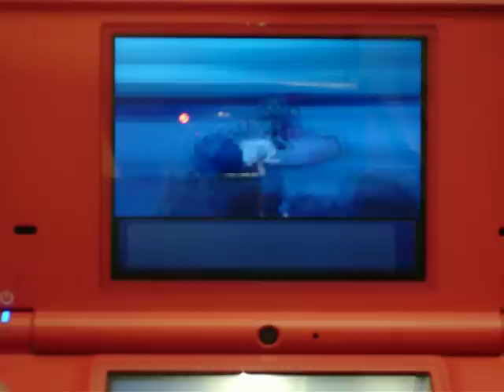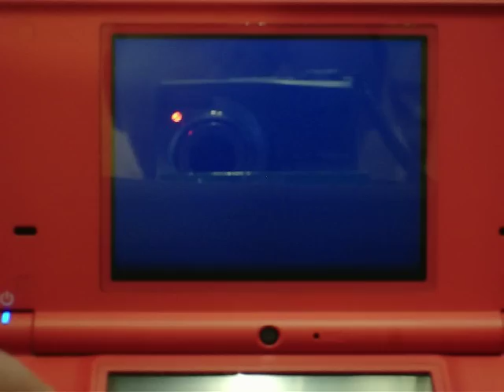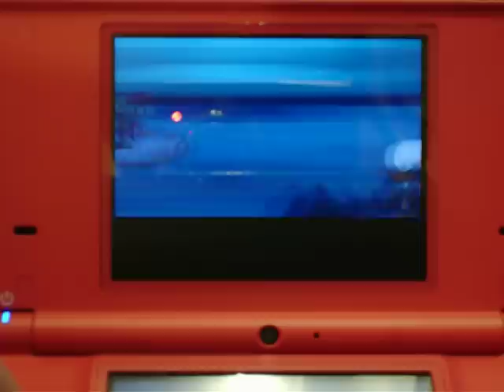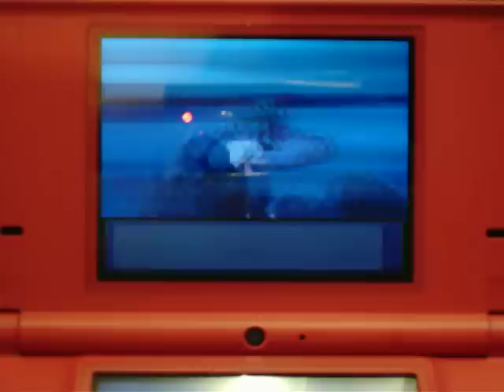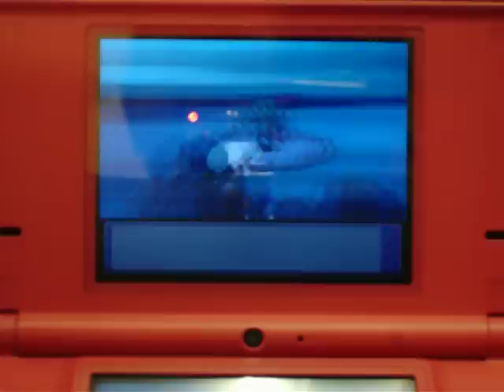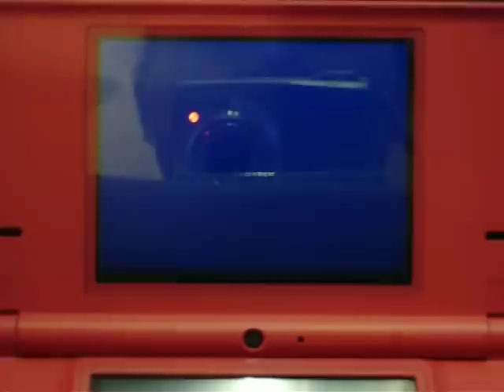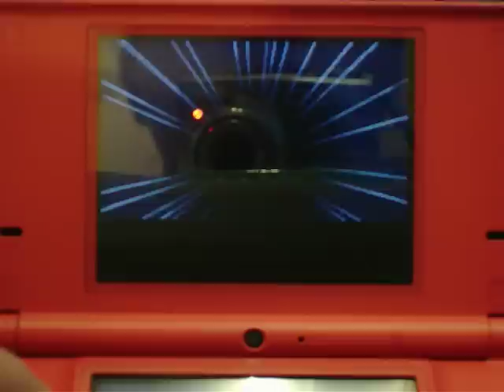Mt. Silver - LIVE Shiny Sneasel Encounter Part 1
~~NOT CONCERNED WITH EV's/IV's!! SO PLEASE DON'T ASK. Thank you~~

After 16 hours, 31 minutes, and an estimated 4000+ encounters, I finally found my Shiny Sneasel!

I was really hoping for a female, but a Shiny is a Shiny, so I'm not complaining.

~Niko~